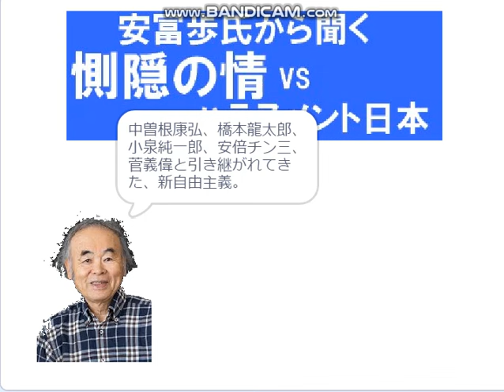安冨歩氏,蓮舫さんバッシングと[惻隠の情]という日本社会の本質、藤原正彦氏バックアップ。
引用：一月万冊,安冨歩氏。産経新聞藤原正彦氏,櫻ライブ藤原正彦氏。